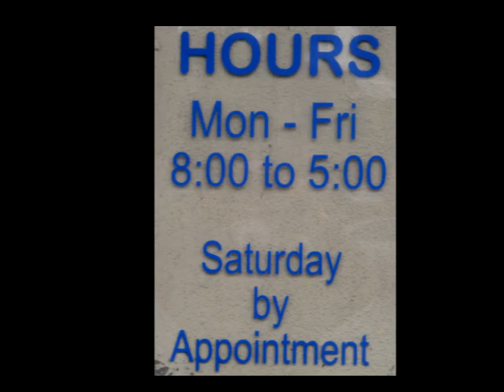Benz Collision Center. Oven Baked Painting